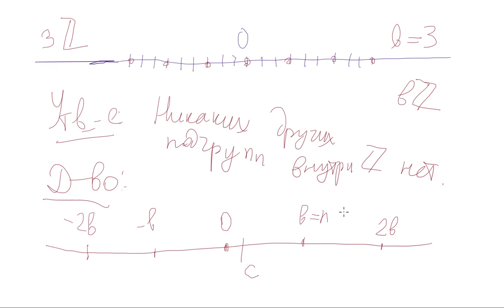05 Коммутативность умножения Подгруппы целых чисел